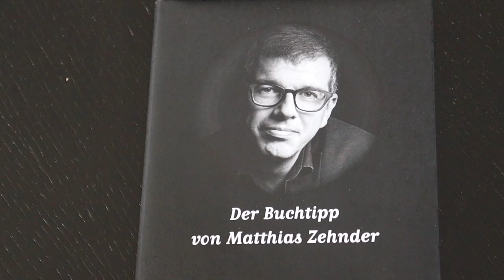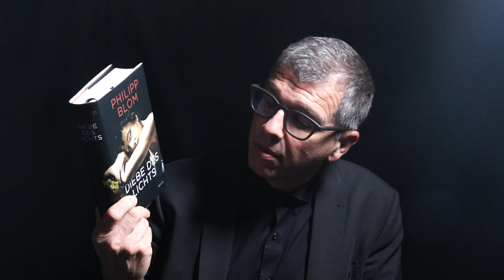Buchtipp: «Diebe des Lichts» von Philipp Blom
Philipp Blom ist Historiker und bekannt als Autor von packenden Sachbüchern. Jetzt hat er quasi die Seiten gewechselt und einen historischen Roman vorgelegt: «Diebe des Lichts» heisst das Buch. Es handelt von einem jungen Maler namens Sander aus Flandern, der zusammen mit seinem Bruder vor den spanischen Besatzern in seiner Heimat nach Rom flüchtet. Das Buch erzählt, wie beiden Brüder 1599 in Rom in der Werkstatt eines bekannten Malers anheuern. Wie Sander zum gefragten Blumenmaler wird, sich aber unglücklich verliebt und von seinem Meister verstossen wird. Wie er einem Kardinal nach Neapel folgt und da fast sein Glück findet, bis er von seiner Vergangenheit eingeholt wird und eine fürchterliche Wahl treffen muss. Das Buch ist sprachlich präzis, ja hervorragend geschrieben und historisch genau. Bloss das, was da passiert, ist zum Teil schwere Kost. Aber dazu mehr in meinem Buchtipp.

Philipp Blom: Diebe des Lichts. Roman. Blessing, 480 Seiten, 34.90 Franken; ISBN 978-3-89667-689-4
Bild: Caravaggio – La vocazione di San Matteo (Rom, 1599)